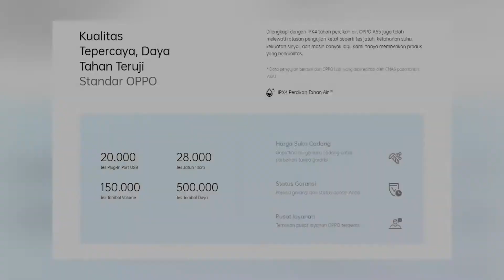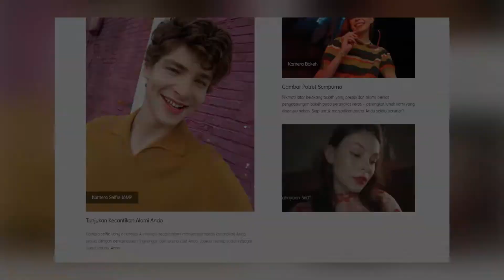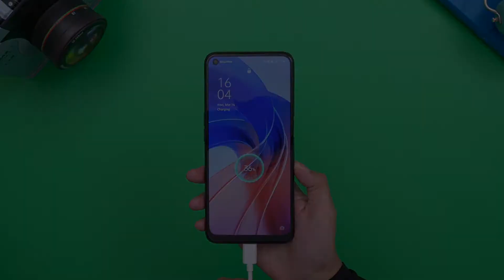SPESIFIKASI OPPO A55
Kali ini saya akan membahas produk dari oppo, yaitu Oppo A55.
Oppo A55 dibandrol dengan harga Rp 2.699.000 dengan Ram 4/64.

Alamat :
Sanggulan Kediri Tabanan BALI